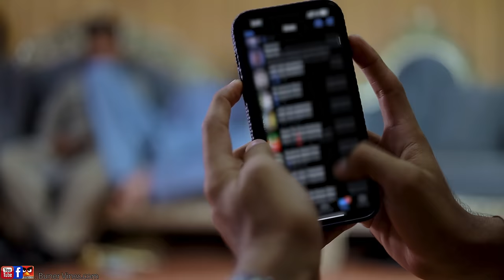Unlucky Moments | Buner Vines New Funny Video 2023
Buner vines new funny video 2023
Sharam time